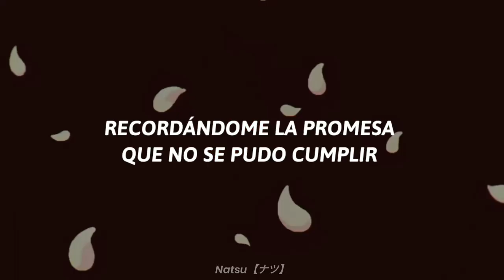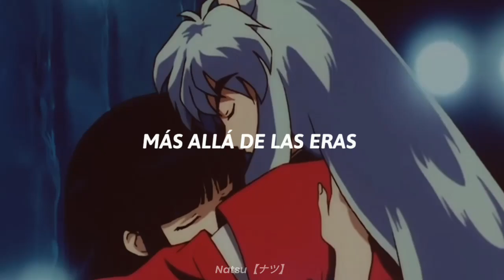Inuyasha Futari No Kimochi ★ Subtitulado al Español + AMV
이누야샤 (犬夜叉) OST - 시대를 초월한 마음 cover by 별은